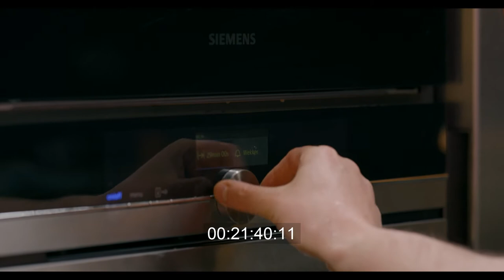Aflevering 10 - Bal National